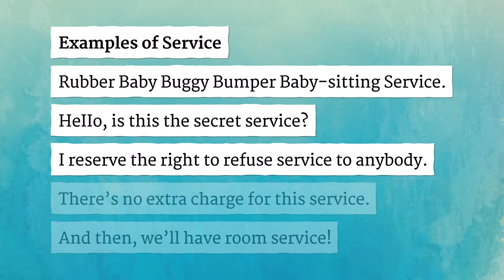SERVICE pronunciation • How to pronounce SERVICE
How to say Service in British English and American English?